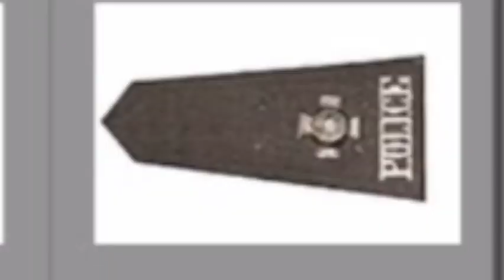How to get Promotion in Police Department | Promtion Courses | Seniority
Police department me promotion kese hoti he or kon kon se courses krne parte he.
Complete detail is vedio me.